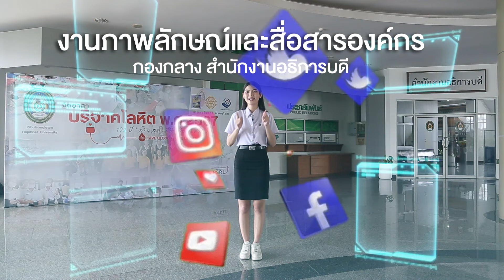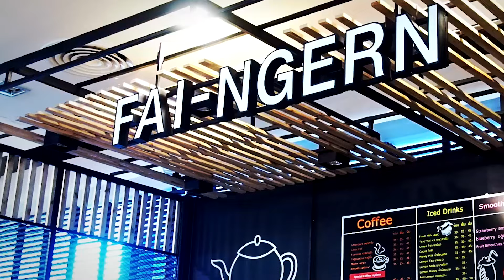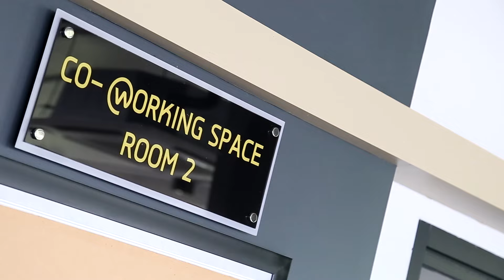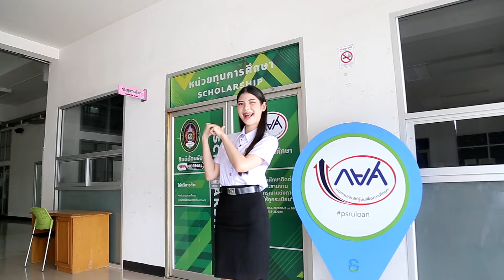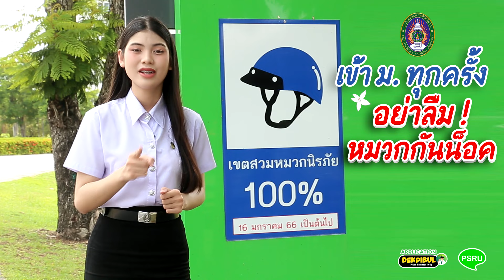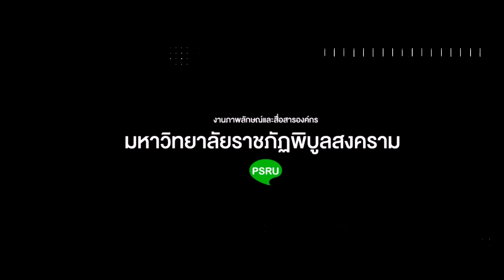Update 2024 : PSRU พาทัวร์อาคารสถานที่ มหาวิทยาลัยราชภัฏพิบูลสงคราม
Update PSRU พาทัวร์อาคารสถานที่ มหาวิทยาลัยราชภัฏพิบูลสงคราม โดย ศศิธร คำสาริกา (น้ำหนึ่ง) นักศึกษาสาขาวิชานิเทศศาสตร์ คณะวิทยาการจัดการ ตำแหน่ง PSRU Brand Ambassador 2024